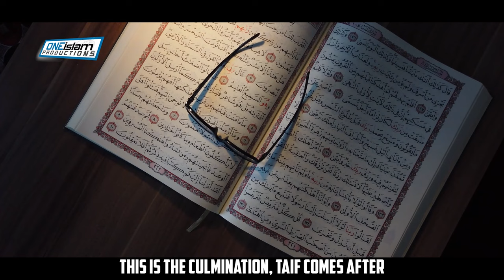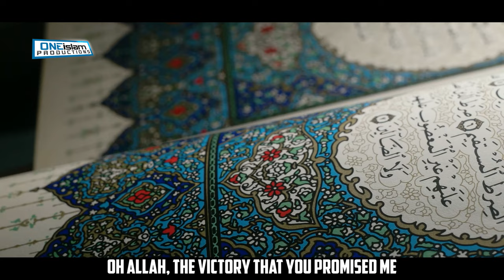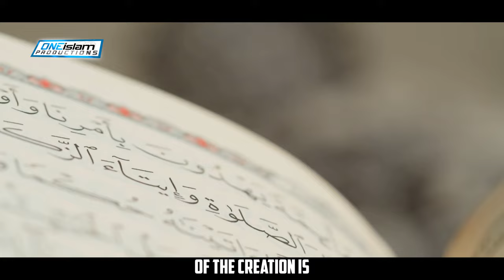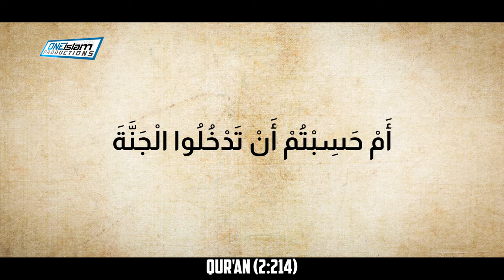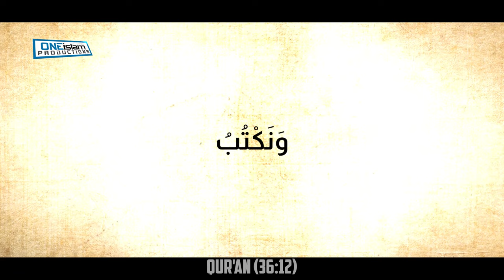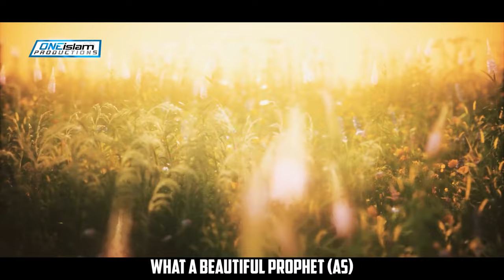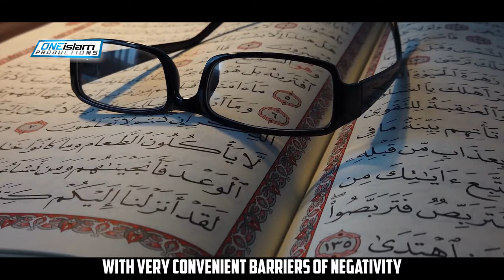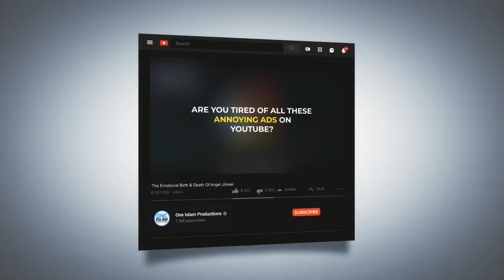LIFE CHANGING LESSONS FROM PROPHET MUHAMMAD (ﷺ)